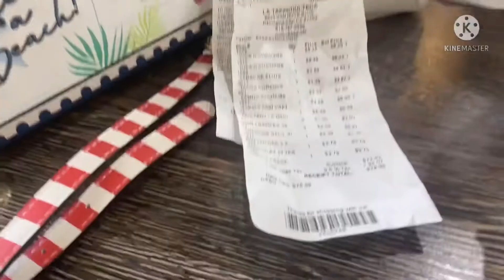El costo de los antojitos en la Tapachulteca aquí en California 😋